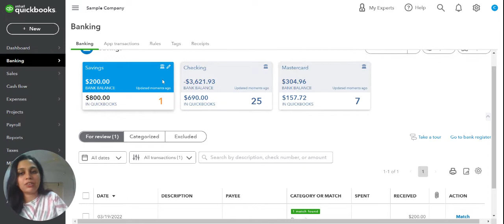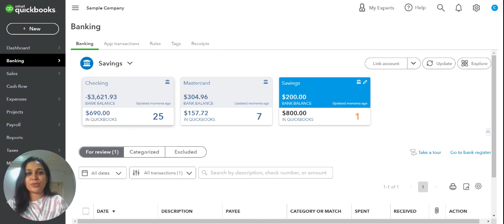Quickbooks Online:Rearrange Banking Section |Focus on Active Bank Feeds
Focus on bank feeds which are more active in Quickbooks Online.